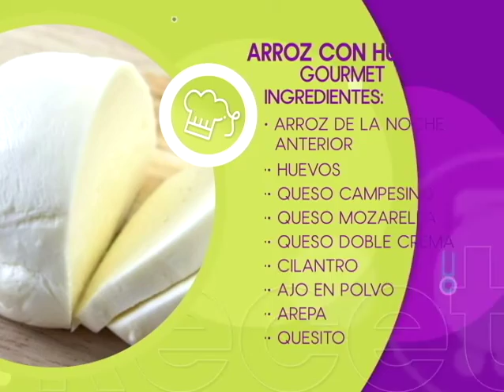María T Barreto mientras cocina, nos cuenta todo sobre su paso por Masterchef Celebrity | Bravíssimo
La actriz de teatro y televisión demuestra sus destrezas culinarias, mientras prepara un delicioso arroz de huevo gourmet en el set de Bravissimo. Además, revela cuál fue su reacción al enterarse que iría al concurso y qué tanto sabía de cocina antes de entrar al reality show.